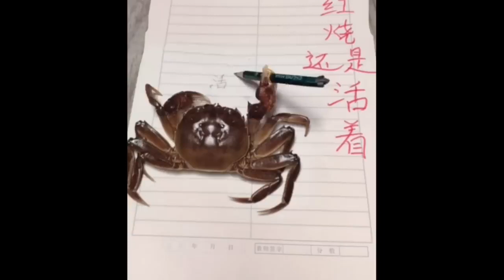Cute Animal Moments Video Compilation Video ~ Animal Word Adventure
The cutest moments of baby animals doing adorable things
Train your Pet like a pro